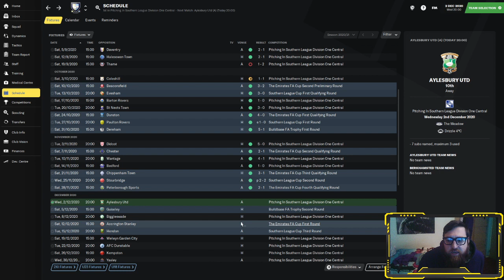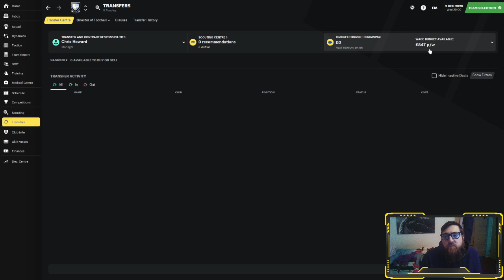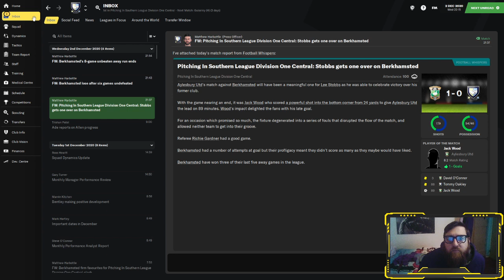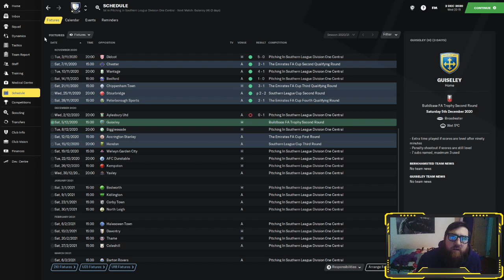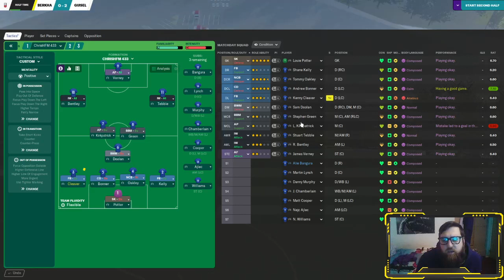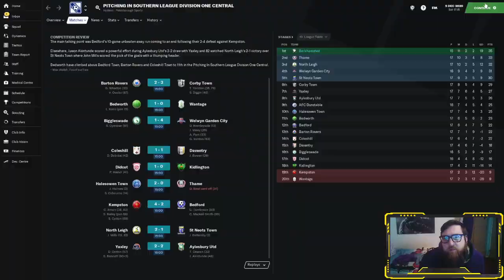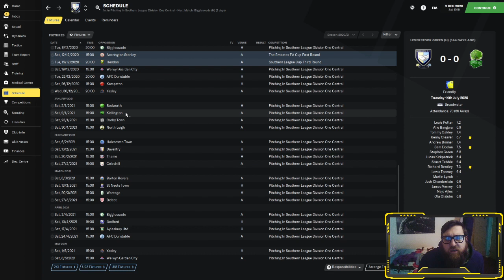BERKHAMSTED FC FM21 | #4 | MID SEASON | Rebuilding The Castle | Football manager 2021